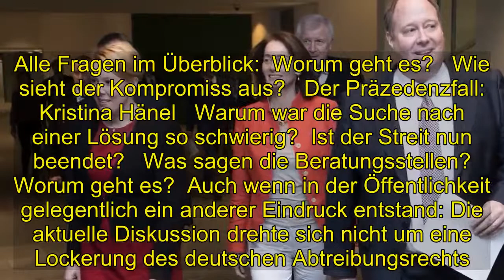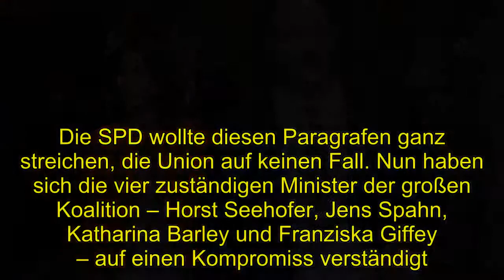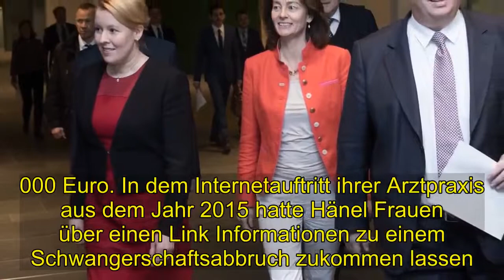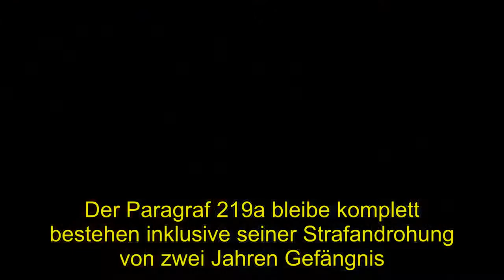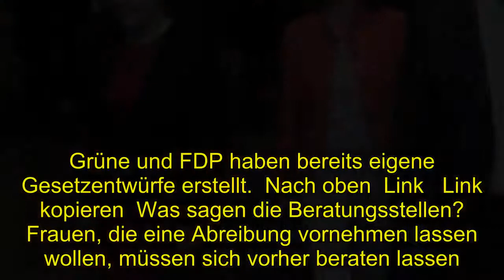Politik | Die wichtigsten Fragen zum Werbeverbot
Alle Fragen im Überblick:  Worum geht es?   Wie sieht der Kompromiss aus?   Der Präzedenzfall: Kristina Hänel   Warum war die Suche nach einer Lösung so schwierig?  Ist der Streit nun beendet?   Was sagen die Beratungsstellen?   Worum geht es?  Auch wenn in der Öffentlichkeit gelegentlich ein anderer Eindruck entstand: Die aktuelle Diskussion drehte sich nicht um eine Lockerung des deutschen Abtreibungsrechts. An diesem ändert sich nichts. Bei dem Streit ging es um den Paragrafen 219a des Strafgesetzbuches. Dieser schreibt vor, wie Ärztinnen und Ärzte über Schwangerschaftsabbrüche informieren dürfen und was als neutrale Information und was als strafbare Werbung verstanden werden kann.   Laut dem sogenannten Werbeverbot in Paragraf 219a Strafgesetzbuch ist es untersagt, einen Schwangerschaftsabbruch oder Mittel, die ihn befördern, "anzubieten, anzukündigen oder anzupreisen" – wenn dies in "grob anstößiger Weise" oder aus kommerziellem Interesse geschieht. Verstöße können mit einer Freiheitsstrafe von bis zu zwei Jahren oder mit Geldstrafe geahndet werden.   Die SPD wollte diesen Paragrafen ganz streichen, die Union auf keinen Fall. Nun haben sich die vier zuständigen Minister der großen Koalition – Horst Seehofer, Jens Spahn, Katharina Barley und Franziska Giffey – auf einen Kompromiss verständigt.  Nach oben  Link   Link kopieren  Wie sieht der Kompromiss aus?  Der Paragraf 219a wird nicht gestrichen, es bleibt dabei: Werbung für Schwangerschaftsabbrüche ist verboten. Damit hat sich die Union durchgesetzt. Die SPD hat aber erreicht, dass Frauen künftig besser darüber informiert werden sollen, welche Ärzte und Kliniken Abtreibungen vornehmen. Die Bundesärztekammer und die Bundeszentrale für gesundheitliche Aufklärung sollen Schwangere mit Informationsmaterial versorgen. Dieser Informationsauftrag soll gesetzlich verankert werden. Zudem soll rechtlich ausformuliert werden, dass Ärzte wie Krankenhäuser über die Tatsache informieren dürfen, dass sie Schwangerschaftsabbrüche durchführen. Der Paragraf 219a soll entsprechend ergänzt werden. Vereinbart wurde darüber hinaus eine Studie zu den seelischen Folgen von Schwangerschaftsabbrüchen.  Nach oben  Link   Link kopieren  Der Präzedenzfall: Kristina Hänel  Ausgangspunkt für die Debatte war der Fall der Gießener Hausärztin Kristina Hänel. Ende November 2017 verurteilte das Amtsgericht Gießen sie wegen eines Eintrags auf ihrer Homepage zu einer Geldstrafe von 6.000 Euro. In dem Internetauftritt ihrer Arztpraxis aus dem Jahr 2015 hatte Hänel Frauen über einen Link Informationen zu einem Schwangerschaftsabbruch zukommen lassen. Dabei gab die Ärztin auch an, Schwangerschaftsabbrüche in ihrer Praxis vorzunehmen. Weil die Ärztin ein Honorar für einen solchen Eingriff erhält, sah die bisherige Rechtsprechung dahinter ein "kommerzielles Interesse" im Sinne des im Paragrafen 219a festgelegten Werbeverbots.   Grüne, Linke, aber auch SPD und FDP setzten sich im Folgenden für eine Abschaffung oder Änderung des Parag